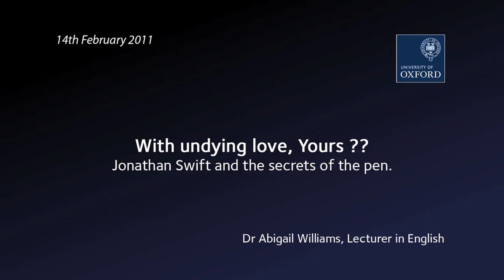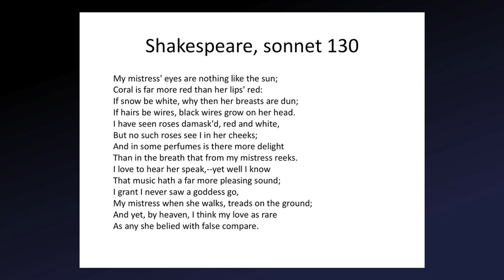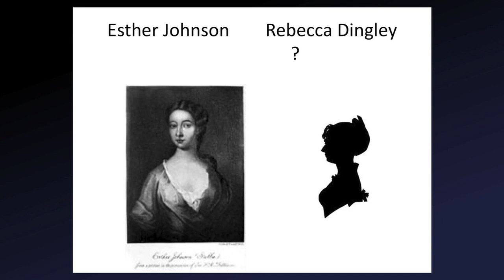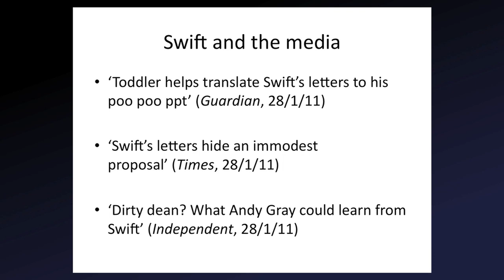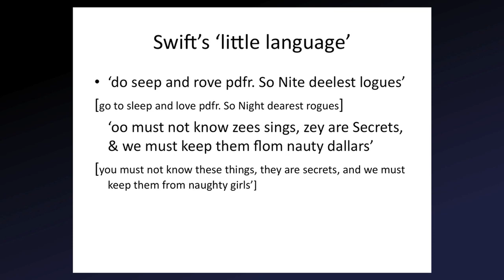Swirls and secrets - Oxford Abridged Short Talks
When we declare our love in a Valentine's card, we keep the most important bit - our identity - hidden. For centuries, the expression of romantic adoration has involved the denial of full disclosure: the refusal to reveal all is part of the game of seduction. In this talk I will look at the ways in which hiddenness, of meaning and identity, are are used to communicate intimacy. By examining the manuscripts of Jonathan Swift's letters to his adored Stella, I will show how Swift used an elaborate combination of language and code to tease his reader.